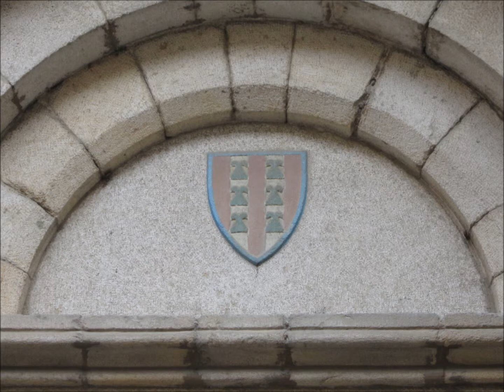Castell de Rocabertí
Documental que repassa els fets històrics més importants del Castell de Rocabertí i alhora en fa una petita descripció dels elements que es conserven.